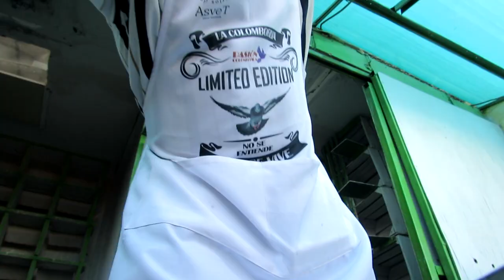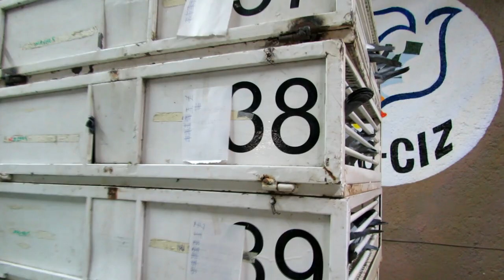Sem10, Turf Adultas 2023, Marzo (Vie10,Sáb11)